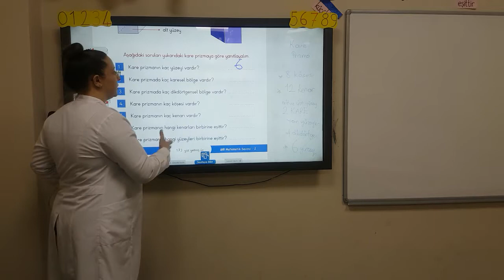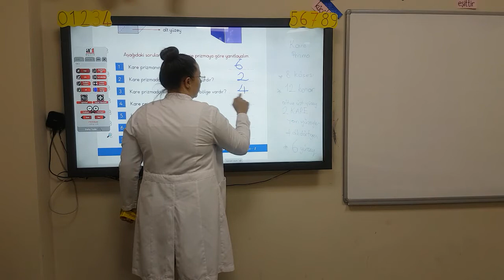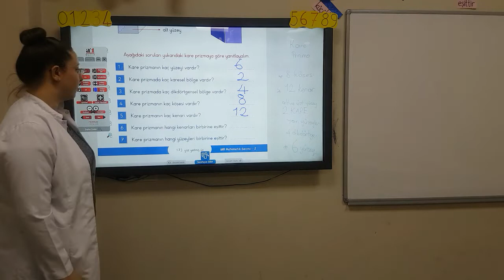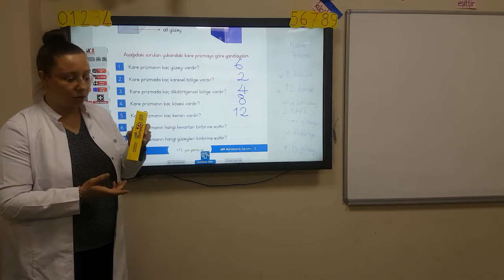2. Sınıf Matematik Dersi "Kare Prizma (Devamı)" Konusu